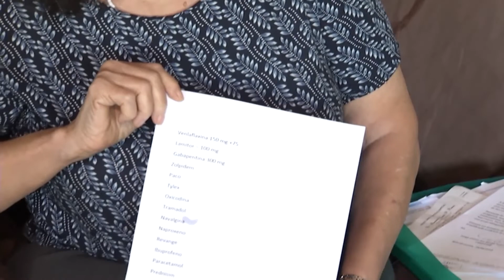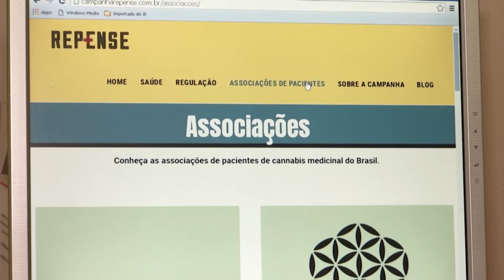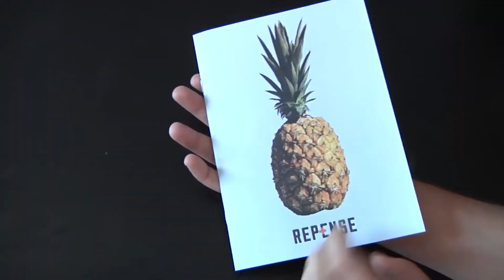Regulamentação do cultivo e uso medicinal da Cannabis é motivo de consulta pública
A Anvisa abriu uma consulta pública sobre a regulamentação da maconha no Brasil para fins medicinais e científicos. Atualmente medicamentos a base de Canabidiol, componente da planta sem efeitos psicotrópicos, são usados para tratamento de várias doenças como a eplepsia, por exemplo.